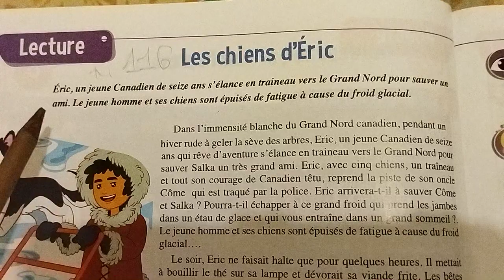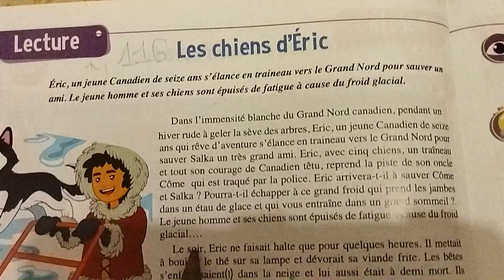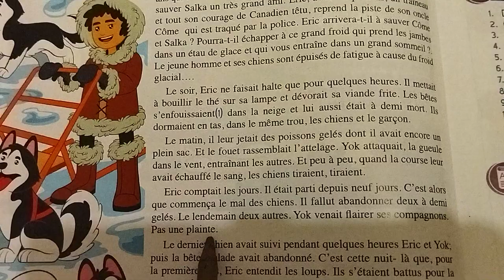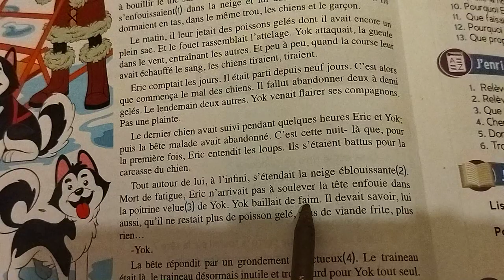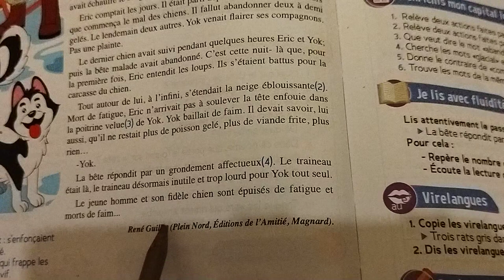Les chiens d'Eric p: 116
Lire un texte.